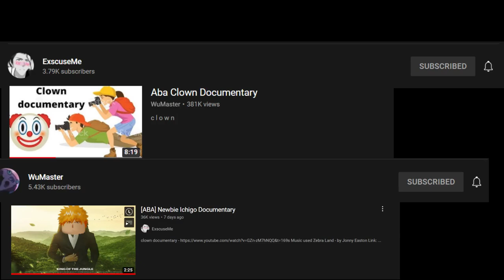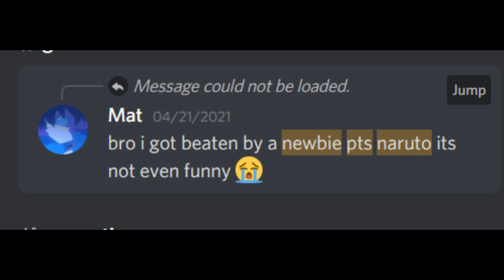PTS Naruto documentary (ABA)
NPN = Newbie PTS Naruto
Sorry if the subtitles were too fast